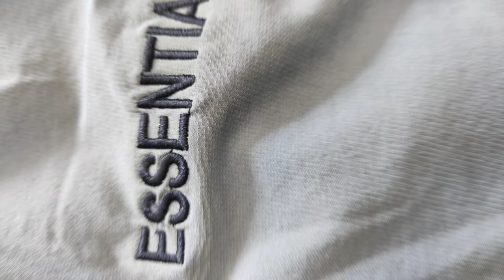Todays New Video